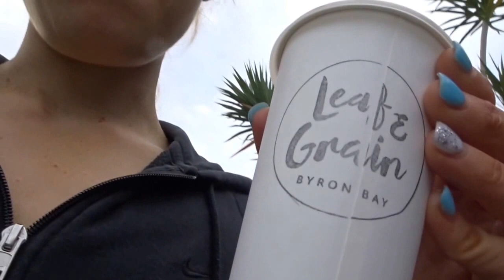BYRON BAY Sunrise | Training Shoulders - 22 May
On review of my current VLOG 📽 I realised one thing - I'm flat like an old tyre... recalling to this time two weeks ago I remembered - I'm fasted and the feels are from a lack of food 😂
But in all seriousness - finally getting to share a shoulders workout!

How to exercise fasted for cardio :P
Trial and error using time lapse :)
Visiting the Byron bay Lighthouse!
Climbing stairs for cardio!

How to train shoulders for women

SHOULDLERS:
Overhead Barbell Press - 1 set warm up (light weight to fail) 8 sets 3-5reps heaviest weight
Rear Delt Dumbbell Raises (on an incline bench 60deg) 4sets 10-12reps
SUPERSET
Upright Rows Barbell 4sets to fail
Push Press (single arm) 4sets 10-12 reps
SUPERSET
Side Lateral Raises 4sets (pulsing at the top) til failure
Rear Delt Machine (finisher) 4-5sets 20reps (light weight)

ENJOY - give it a try 👍🏼
Until next week 🙆🏼
You're best is yet to come 💎

Hopefully one day!

Looking for products / brands / apparel that I love and support in their vision.